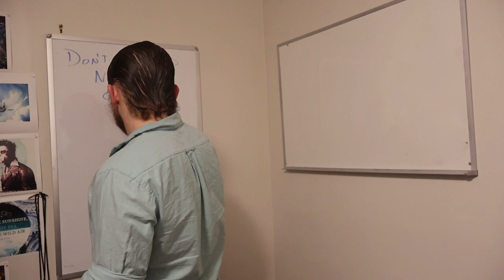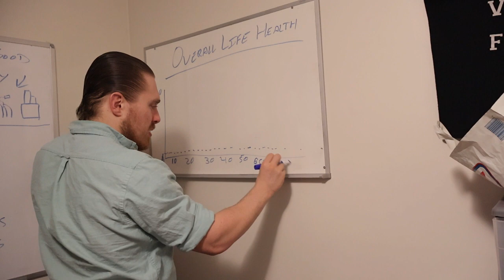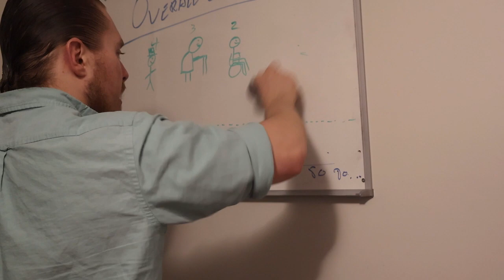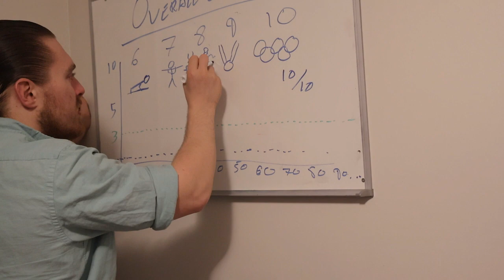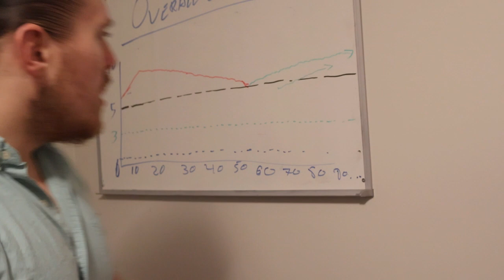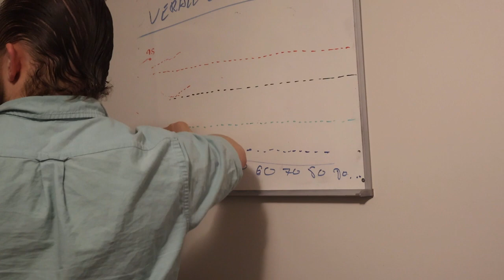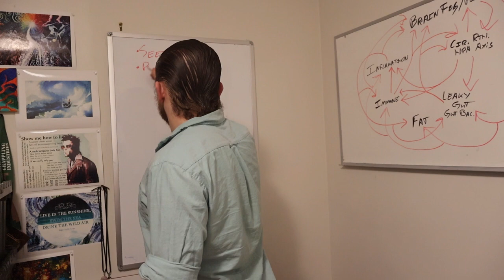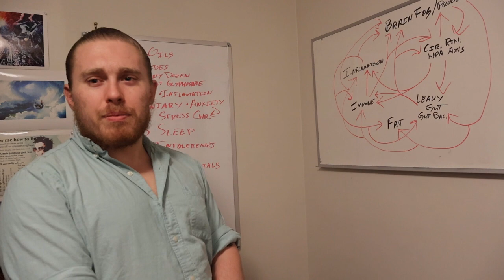How To Stop Feeling Sick and Start Having Energy Without Changing Your Diet or Exercising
Don't worry about having to do hard work or follow a complicated diet. Just follow these simple time honored mainstream steps and achieve world class health and performance. Don't just look like a million bucks, feel and f*** like a million bucks too!

Devin Young:
Devin, age 24, is a health, fitness, and high performance coach, jiu jitsu competitor, husband, and father. For 19 years Devin suffered from some of the worst insomnia imaginable and has since devoted his life to eradicating insomnia from the world as part of his personal vendetta against the insomnia demon in his head that told him to kill himself repeatedly during the days, weeks, and months that he couldn't sleep. The demon failed to kill Devin so now Devin is going to kill it. Good luck demon, I'm coming for you.